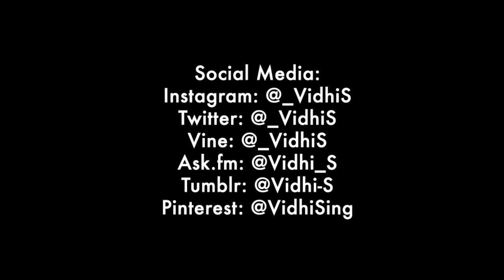Safe and Sound - Taylor Swift feat. The Civil Wars (Cover by Vidhi S)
OPEN FOR MORE AWESOME :)